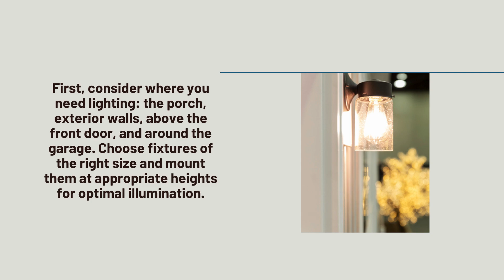Selecting The Perfect Outdoor Light Fixtures For Your Manufactured Home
Ensuring your manufactured home’s exterior is well-lit not only enhances its appeal but also contributes to safety and security. By following these tips, you can select outdoor light fixtures that not only illuminate but also enhance the beauty and functionality of your manufactured home’s exterior.